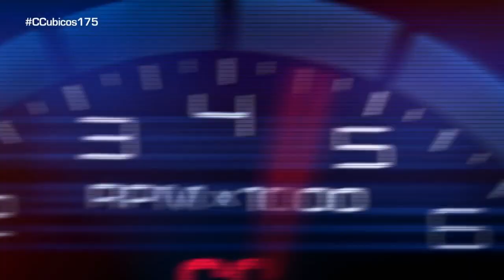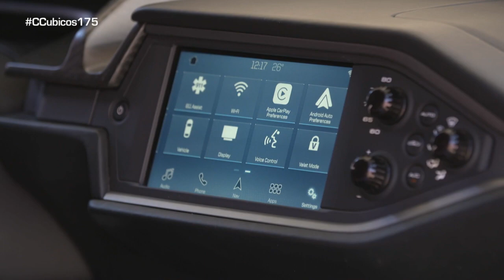Nos ponemos al volante del Ford GT, digno sucesor del mítico GT40 - Centímetros Cúbicos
Esta semana probamos el Ford GT, que se diseñó y nació como un coche de carreras y, luego, se adaptó a la carretera. Sus 659 caballos de potencia máxima lo convierte en un superdeportivo exótico muy potente.